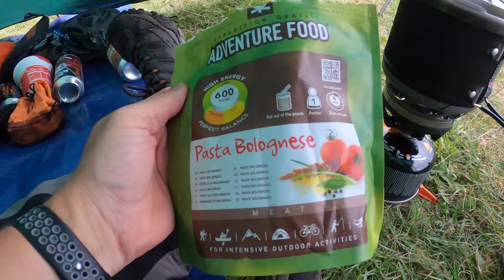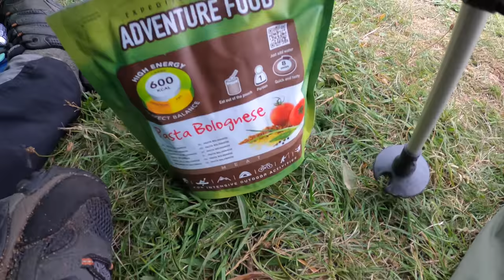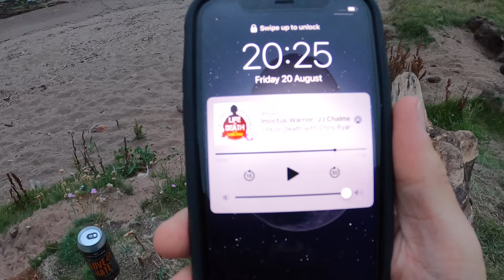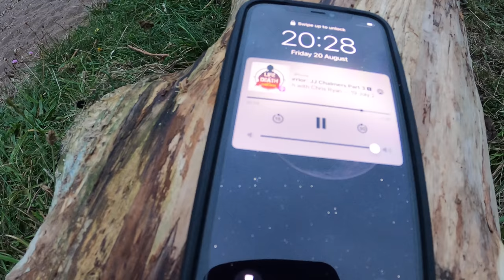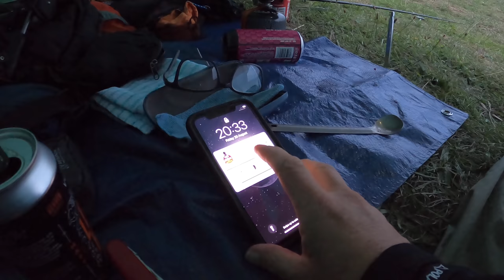WILDCAMPING AND FISHING ON THE EAST COAST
A SOLO WILDCAMP ALONG THE COAST, TOOK MY FISHING ROD FOR A CHANGE, HOPING FOR A BIT SPORT, SEA WAS TOO ROUGH, TOO MUCH KELP AROUND AND HARD TO REACH THE SURF. SO I BLANKED. STILL ENJOYED IT THOUGH. TAKE CARE AT THE SEASIDE. CHECK TIDE TABLES AND IF MUCKING ABOUT ON THE ROCKS KEEP AN EYE ON THE TIDE COMING IN BEHIND YOU, SO EASY TO GET CUT OFF..